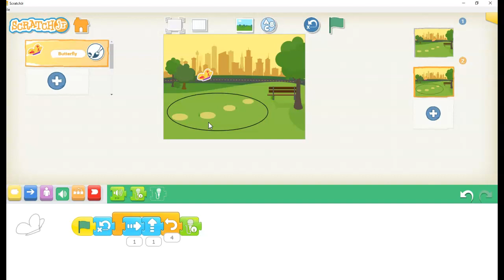Activités créatives plus ScratchJr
Activités créatives plus